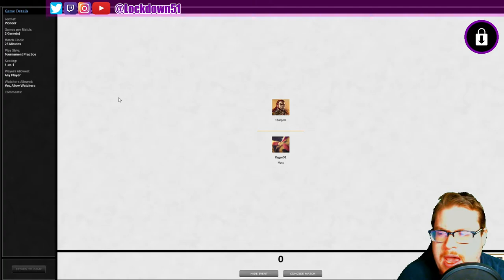CAN'T BEAT THE DEFENSE! - 5C Slivers VS Boros Feather - PIONEER - MTGO Practice